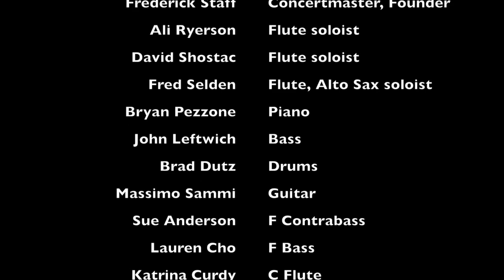Victor Young's "When I Fall in Love" arranged by Fred Selden performed by the SOA Flute Orchestra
Fred Selden's arrangement of Victor Young's "When I Fall in Love" performed at the 2018 annual Song of the Angels Flute Orchestra's Jazzy Flutes Concert on June 16, 2018 at the La Crescenta Presbyterian Church. Charles Fernandez conducts and features Fred Selden & Ali Ryerson with rhythm section Bryan Pezzone (piano), John Leftwich (bass), and Brad Dutz (drums).